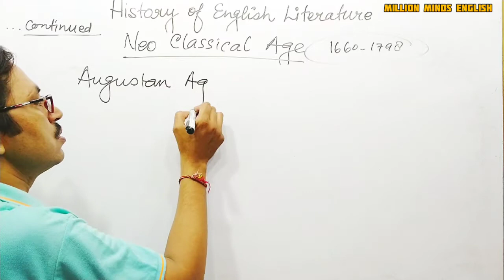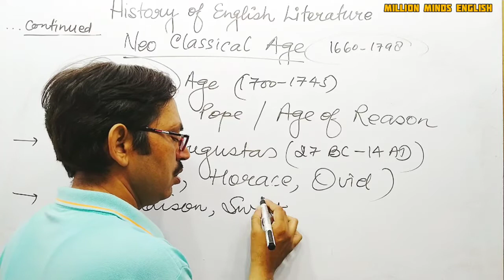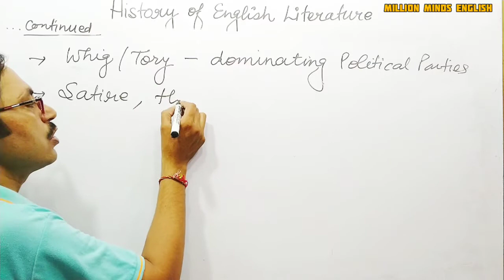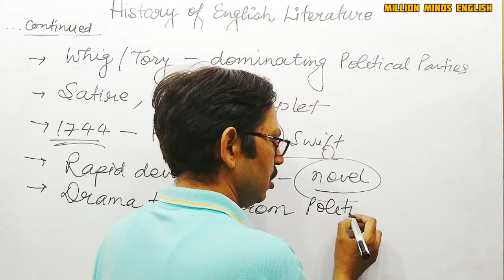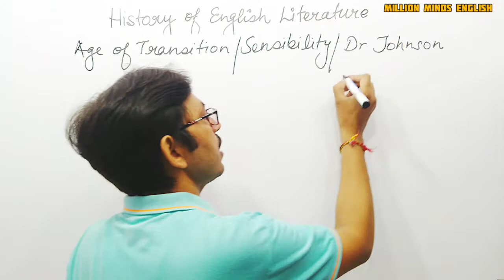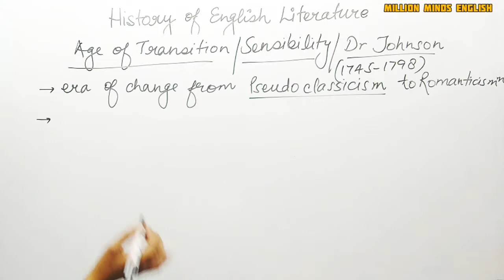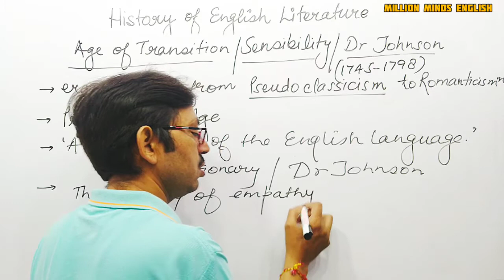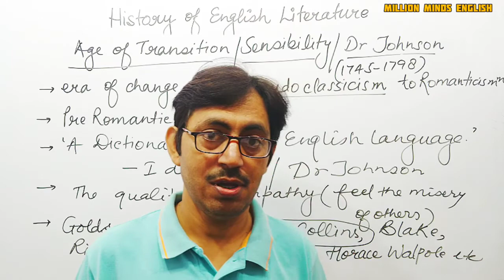History of English Literature ||Augustan Age ||Transition Age || Age of Sensibility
History of English Literature ||Augustan Age ||Transition Age || Age of Sensibility in Hindi ||

This lecture is a part of TGT and PGT ENGLISH preparation course. In this lecture we will learn 'Augustan Age and Age of Sensibility and Transition ' and other related important questions. The medium of the lecture has been kept Hindi especially for easy access to the course.

Neo classical Age
Augustan Age
Age of Transition and Sensibility
UPTET English
CTET English
UPTGT English
UPPGT English

Links-